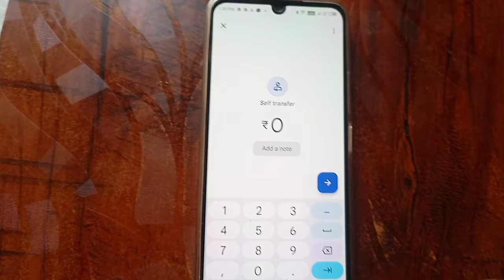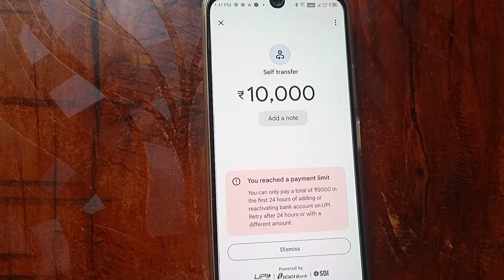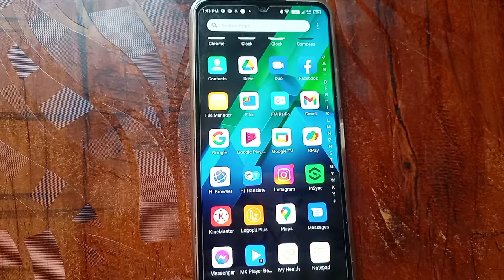You reached a payment limit sbi Bank || Google pay payment limit set || Google pay limit set problem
Video related